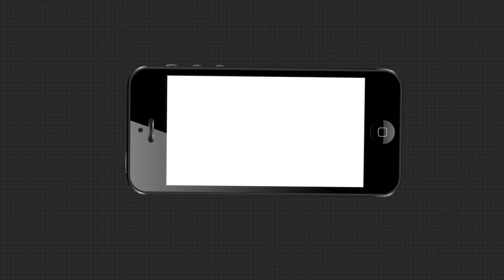ରାଜ୍ୟରେ ମନ୍ଦିର ନଖୋଲିବା ପ୍ରସଙ୍ଗ ।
ରାଜ୍ୟରେ ମନ୍ଦିର ନଖୋଲିବା ପ୍ରସଙ୍ଗ । ଭୁବନେଶ୍ୱର ଫରେଷ୍ଟ ପାର୍କ ନିକଟ ଝାଡେଶ୍ୱରୀ ମନ୍ଦିର ଆଗରେ ପୂଜକମାନେ ପ୍ରତିବାଦ କରିଛନ୍ତି । 9 ମିନିଟ୍ ଧରି ଘଣ୍ଟ ବାଡେଇ ପ୍ରତିବାଦ କରିଛନ୍ତି ପୂଜକ । ସକାଳ 9ଟାରୁ 9ଟା 9 ମିନିଟ୍ ଯାଏଁ ଘଣ୍ଟ ବାଡେଇଥିଲେ ।